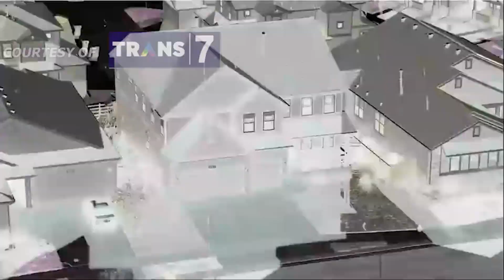Misteri Dunia: Gelombang Sisik Ikan di China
Cuplikan salah satu bahasan dari Misteri Dunia Trans7 TV Episode 09 November 2023 Pukul 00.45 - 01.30 WIB.
Misteri Gelombang Sisik Ikan dijelaskan secara oleh Widodo Setiyo Pranowo, peneliti ahli utama bidang oseanografi terapan dan manajemen pesisir, pada Pusat Riset Iklim dan Atmosfer, Badan Riset dan Inovasi Nasional.
Wawancara dan syuting dilakukan oleh Tim Misteri Dunia Trans7 TV yakni oleh Mbak Aflora pada 02 November 2023.